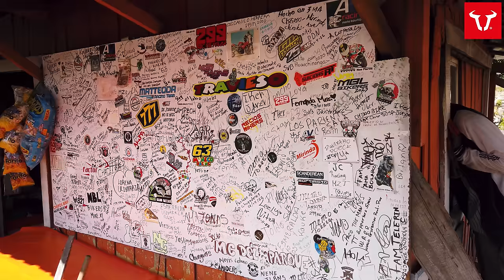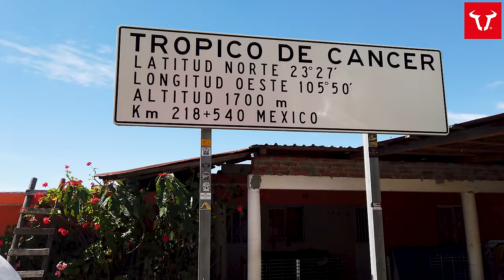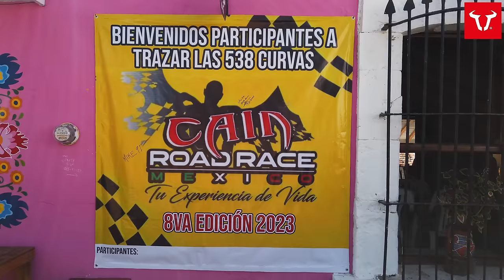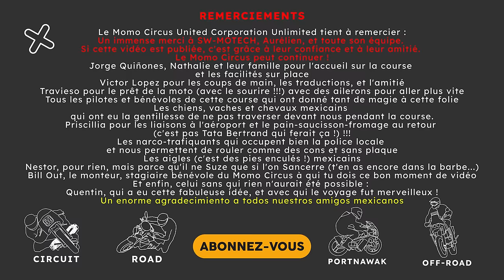Le TOURIST TROPHY MEXICAIN 🇲🇽 : CAIN la course de l'enfer 😈‼️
1️⃣ ROAD RACE au Mexique 🇲🇽
2️⃣ ✖️ plus de virages qu'au TOURIST TROPHY 🏁
3️⃣ ✖️ plus long que PIKES PEAK ⛰️
La saison avait pourtant mal commencé 🚑... Mais c'était sans compter sur les potes, et quand Quentin est venu me brancher pour l'accompagner sur une course sur route au Mexique, mon cœur n'a fait qu'un tour ! Mais nous étions bien loin d'imaginer à quoi pouvait ressembler une épreuve dans ce pays : 74 km, 538 virages et une sécurité... différente. Un voyage, une aventure et une amitié partagée sur une des courses parmi les plus cinglées et dangereuses du monde.

Cain Road Race : Vous n'êtes pas prêts !

00:00 RDV en course inconnue
04:02 Chez Jorge
06:17 Première reco
10:11 Le Mexique
12:28 Inspección de seguridad
15:06 Seconde reconnaissance
21:38 La course de l'enfer
27:52 Les plus heureux du monde